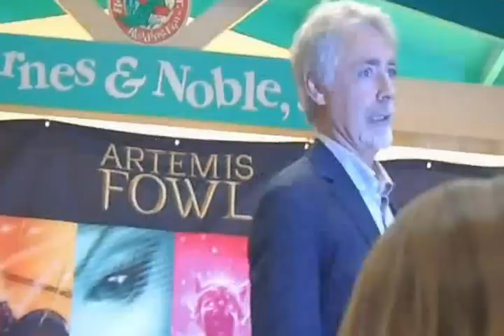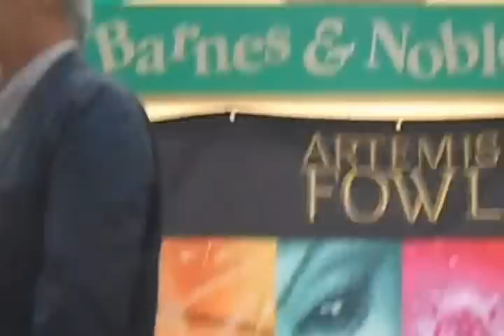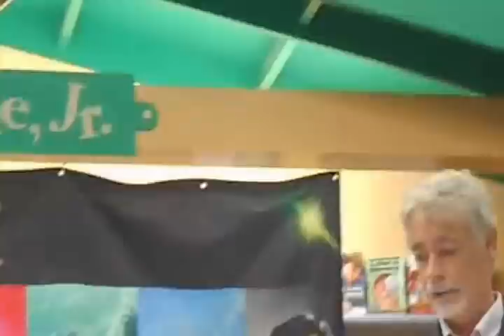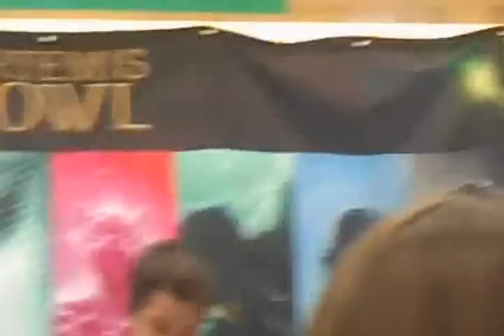Eoin Colfer in Oceanside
So I went to go to the Oceanside tour for the last Artemis Fowl novel, and Eoin Colfer was there to give an 8 in 8 summary: eight books in eight minutes. Of course, he also talked about one of the most important things one had to do as a parent (getting kids over to the bathroom and getting them to pee). He also entertained us with the basis of the twins!

Now, for context, I kept on running out of memory space. That's why there are parts where it seems a few lines were skipped.

Eoin's a really lovely person! And his Artemis Fowl series is incredible. :)